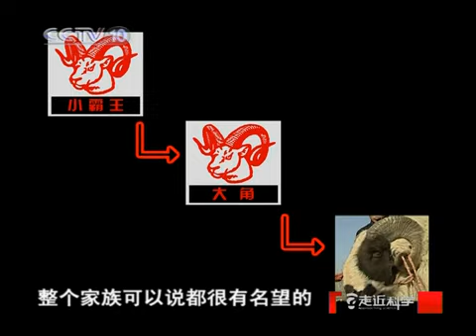走近科学 动物新春争霸赛 绵羊也好斗